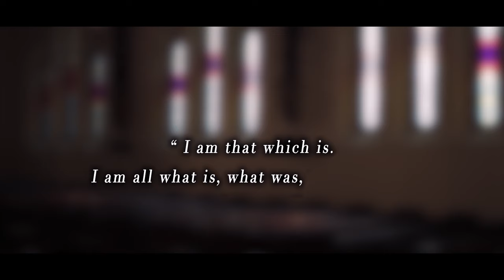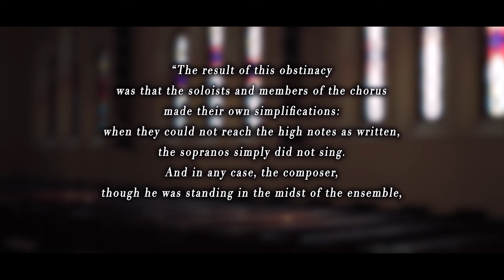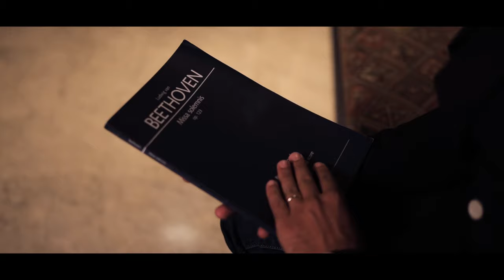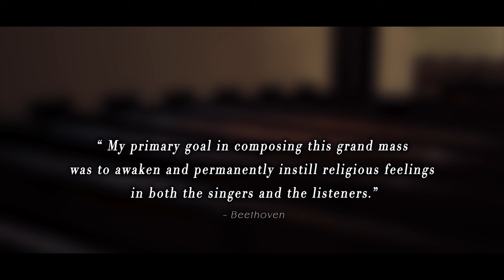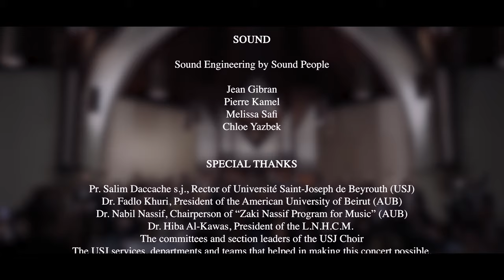BEETHOVEN, Missa Solemnis | The Docu-Concert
"𝑭𝒓𝒐𝒎 𝒕𝒉𝒆 𝒉𝒆𝒂𝒓𝒕—𝒎𝒂𝒚 𝒊𝒕 𝒂𝒈𝒂𝒊𝒏—𝒈𝒐 𝒕𝒐 𝒕𝒉𝒆 𝒉𝒆𝒂𝒓𝒕!” Beethoven inscribed these words in the manuscript of his mighty Missa Solemnis, one of his last and largest compositions.

We proudly present to you this special Documentary-Concert of Beethoven's mighty Missa Solemnis, in which you will enjoy excerpts of our live performance, along with a commentary by our conductor, Yasmina Sabbah, and our incredible journey in bringing this monumental work to life.

00:00 Kyrie
04:50 Gloria
15:41 Credo
31:12 Sanctus
36:40 Agnus Dei

𝗟𝘂𝗱𝘄𝗶𝗴 𝘃𝗮𝗻 𝗕𝗘𝗘𝗧𝗛𝗢𝗩𝗘𝗡
𝗠𝗶𝘀𝘀𝗮 𝘀𝗼𝗹𝗲𝗺𝗻𝗶𝘀, 𝗢𝗽. 𝟭𝟮𝟯

The USJ Choir
The Jeunesses Musicales du Liban Orchestra
in collaboration with the Armenian National Philharmonic Orchestra

Yasmina Sabbah, Conductor

Bénédicte Tauran, Soprano
Sofia Pavone, Mezzo Soprano
Bechara Moufarrej, Tenor
Alexandru Constantin, Bass

Live performance at Assembly Hall, AUB, July 2023
* 𝘈𝘳𝘳𝘢𝘯𝘨𝘦𝘮𝘦𝘯𝘵 𝘧𝘰𝘳 𝘤𝘩𝘢𝘮𝘣𝘦𝘳 𝘰𝘳𝘤𝘩𝘦𝘴𝘵𝘳𝘢 𝘣𝘺 𝘓𝘪𝘯𝘤𝘬𝘦𝘭𝘮𝘢𝘯𝘯.

Videography: Ribal Bsaibes
Editing: Kristian Abouanni
Sound Engineering by Sound People

𝗦𝗣𝗘𝗖𝗜𝗔𝗟 𝗧𝗛𝗔𝗡𝗞𝗦

Pr. Salim Daccache s.j., Rector of Université Saint-Joseph de Beyrouth.
Dr. Fadlo Khuri, President of the American University of Beirut.
Dr. Nabil Nassif, Chairperson of “Zaki Nassif Program for Music”, AUB.
Dr. Hiba Al-Kawas, President of the L.N.H.C.M.
The committees and section leaders of the USJ Choir.
The USJ services, departments and teams that helped in making this concert possible.

This concert wouldn’t have been possible without the generous support of:

𝗧𝗵𝗲 𝗙𝗿𝗶𝗲𝗻𝗱𝘀 𝗼𝗳 𝘁𝗵𝗲 𝗨𝗦𝗝 𝗖𝗵𝗼𝗶𝗿

Embassy of Switzerland to Lebanon and Syria
CMA CGM
BOB Finance
Association Philippe Jabre
Burgundy
Boghossian Foundation
The Lebanese National Higher Conservatory of Music
Bake Lab by Bakalian
Designer 24